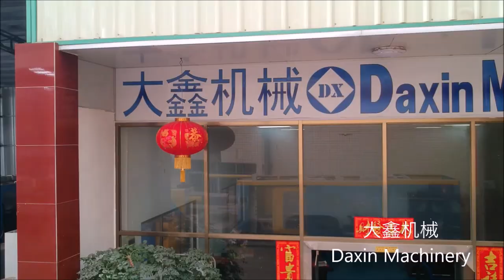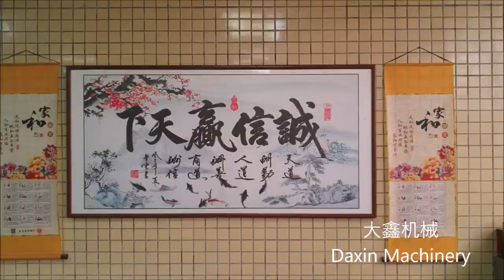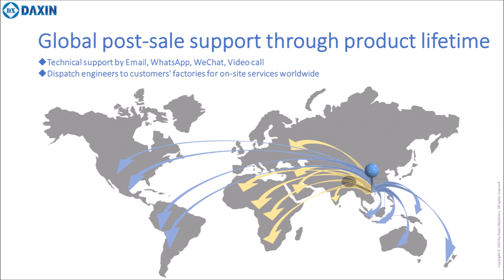Daxin Machinery:El mayor proveedor de máquinas de moldeo por inyección de plástico usadas del mundo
-Más de 200 unidades de máquinas de moldeo por inyección de plástico usadas en stock
-Todo se puede inspeccionar en el mismo almacén en un solo lugar.
-Todos se pueden encender para realizar una prueba en condiciones de funcionamiento.
-Brindamos soporte post-venta: compra de repuestos, reparación de piezas o placas PLC, envío de técnicos al servicio de las máquinas.
-También vendemos equipos auxiliares (nuevos y usados): máquina de moldeo por soplado usada, enfriadora, trituradora, secadora de tolva, cargador automático, controlador de temperatura del molde, compresor de aire, etc.